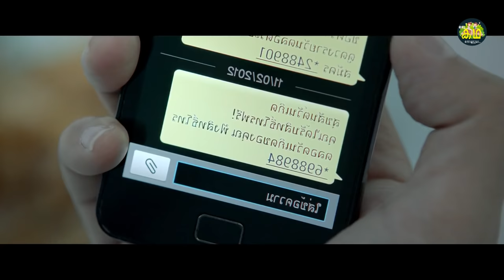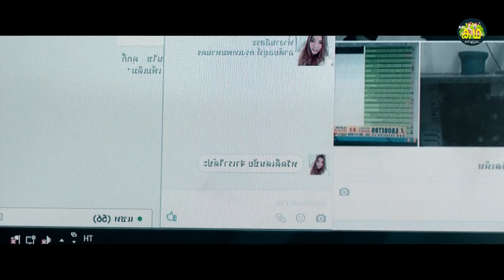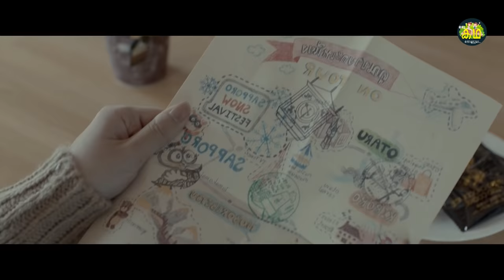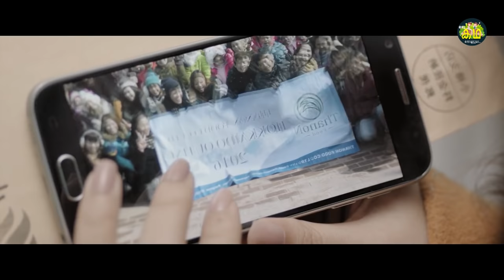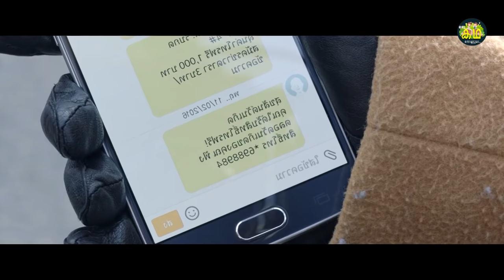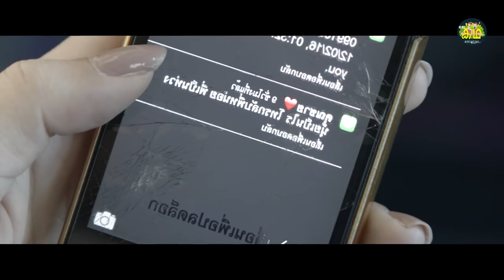ജീവിതകാലം മുഴുവൻ മനസ്സിൽ സൂക്ഷിക്കാൻ ഒരു പ്രണയകാവ്യം. ആരും കാണാതെ പോകരുത്,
Govindan.Anoop

This is a Review about a Movie Called :
One Day (Thai: RTGS: Fanday…Fan Kun Khae Wan Diaw) is a 2016 Thai romance drama film directed by Banjong Pisanthanakun, and starring Chantavit Dhanasevi and Nittha Jirayungyurn. It tells the story of a man who risks everything to be with his dream girl for just one day by pretending to be her boyfriend after she suffers temporary memory loss. In October 2016, Banjong was in Singapore to promote his new romantic drama together with the two leads, Chantavit and TV actress Nittha who is making her debut on the big screen